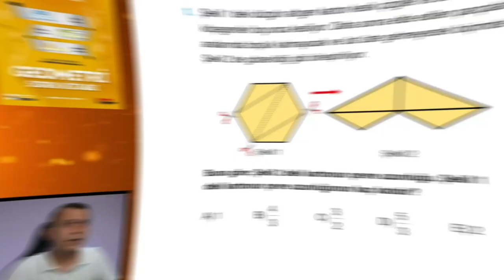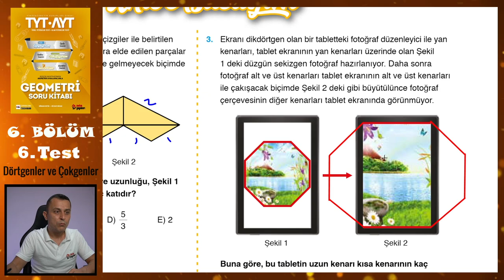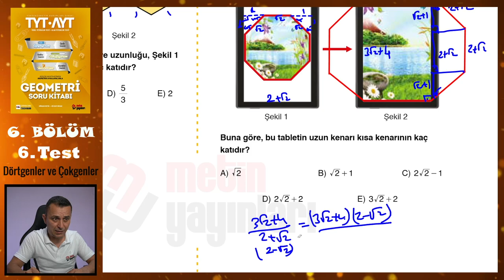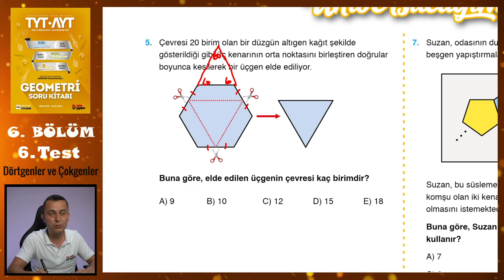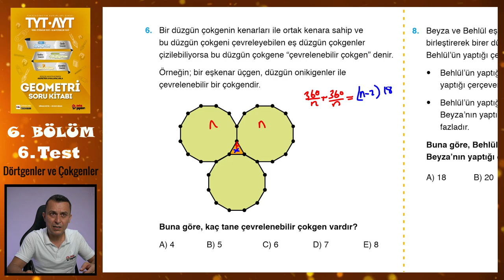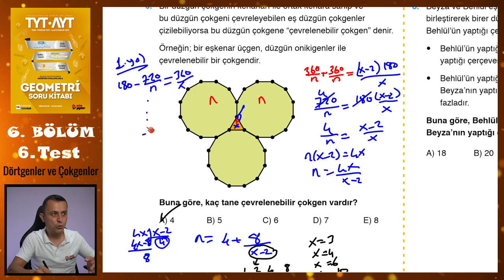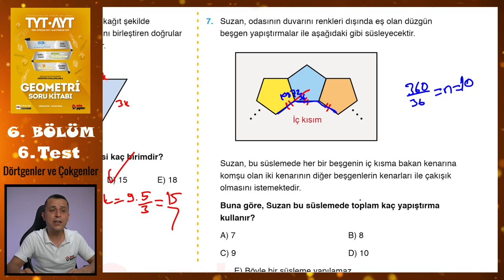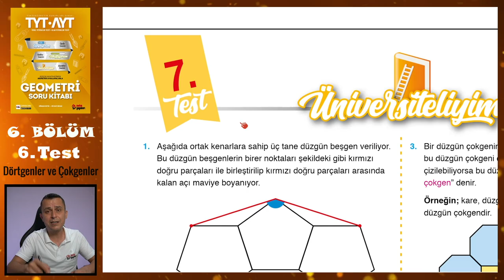6. Test | 6. Bölüm | Dörtgenler ve Çokgenler | METİN YAYINLARI